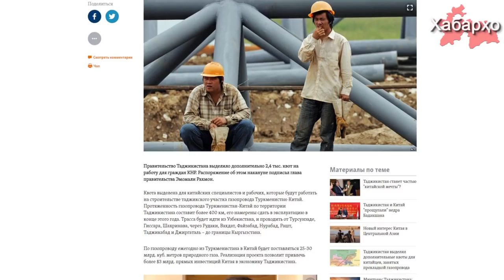Таджикистан выделил дополнительную квоту для китайцев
Распоряжением Эмомали Рахмона правительство Таджикистана накануне выделило дополнительно 2,4 тысячи квот на работу для граждан КНР.